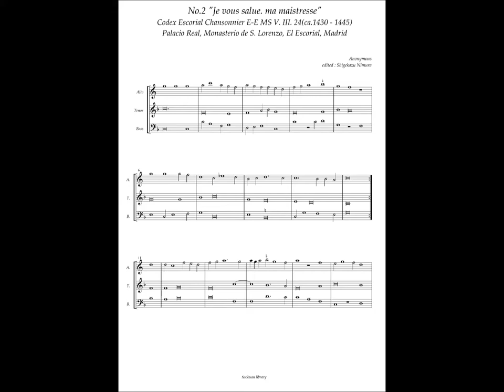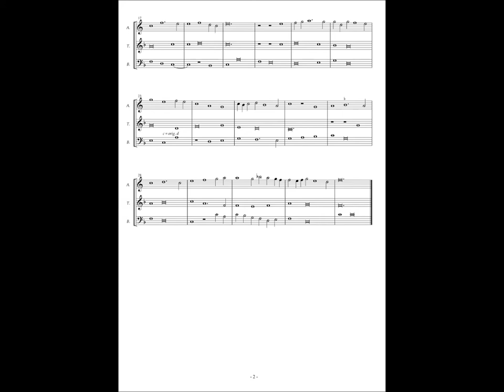Codex Escorial Chansonnier, No.2 (Anonymous) "Je vous salue. ma maistresse"